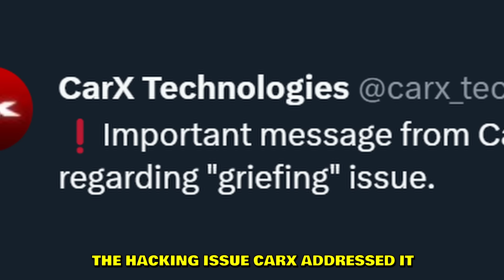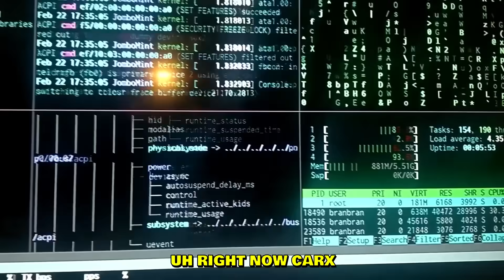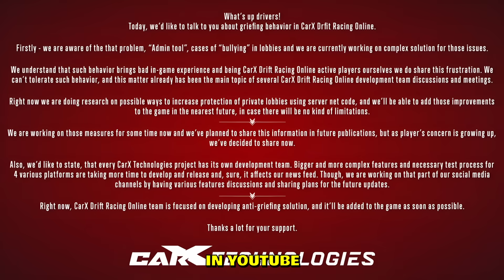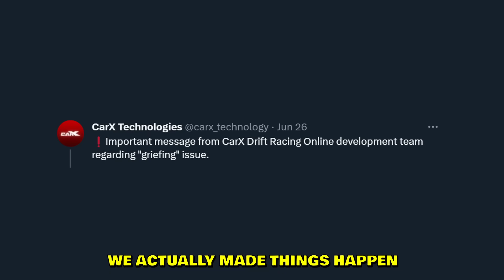CarX is finally fixed?!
CarX Drift Racing Online has just released a 2.17.1 update in trying to fix the hacking issue in lobbies. This is developer's response to my last video in which we covered this issue in detail. I'm glad that CarX is finally listening to the community, it's is a great step forwards. We still need admin privileges for server creators and more new drift maps.

--- My PC stats:
Graphics card: RTX 4080
Processor: i9-13900K
RAM: 64GB
Disc Space: 2000GB SSD